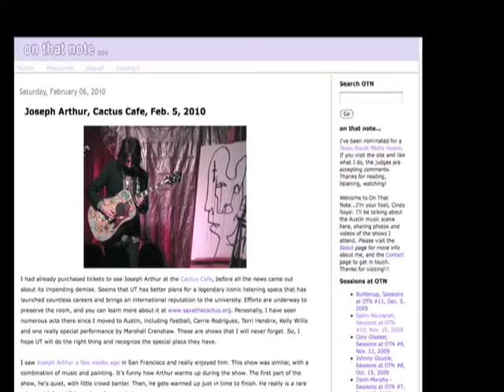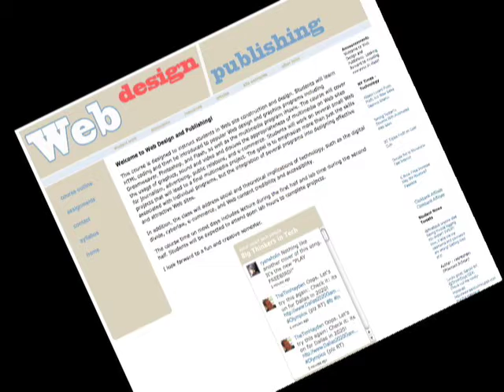Social Media at Texas State University, Texas Social Media Awards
Social Media at Texas State University; in support of nominations of Cindy Royal and Dara Quackenbush.